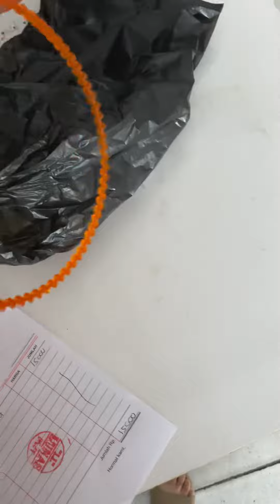Mengganti Karet Dinamo Mesin Obras Singer 81a1